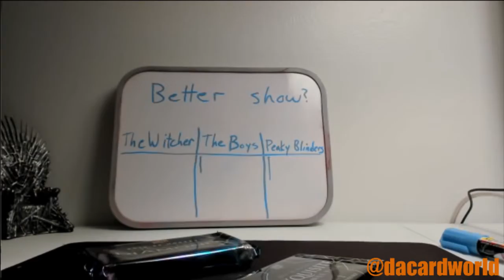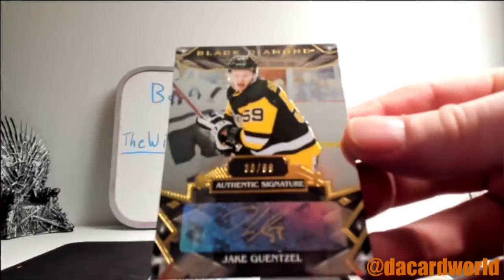Trevor's UD Black Diamond break